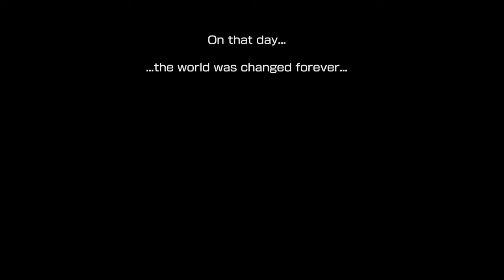Final Fantasy VI Pixel Remaster Part 21 - Solitary Island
Well, the world has ended, all hope is gone... but we're still alive. And with Cid. I dunno about this...

Worth noting in this part:
-You can save Cid with the fish, but the scene for letting him die is far more impactful.
-The fishing seems... easier? Maybe I'm crazy.

This will be a (somewhat) basic Playthrough/Walkthrough, nothing big/fancy. I just wanna play FFVI again! If you'd like to check out my original Steam version Let's Play, that's still available